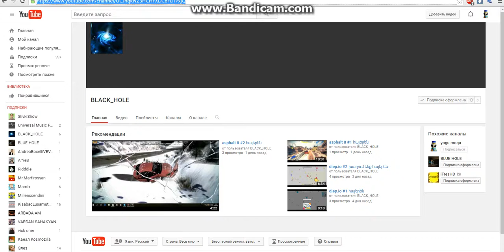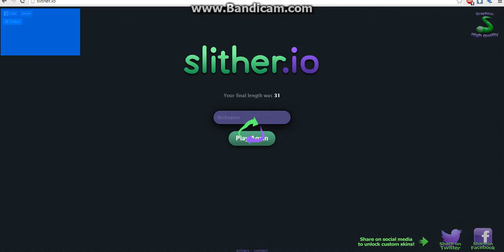slither.io #6 hayeren աշխատումա միկրաֆոնը